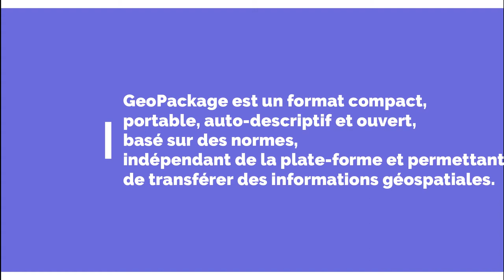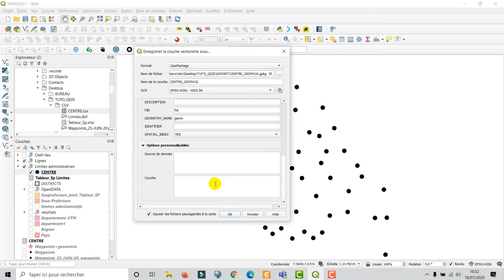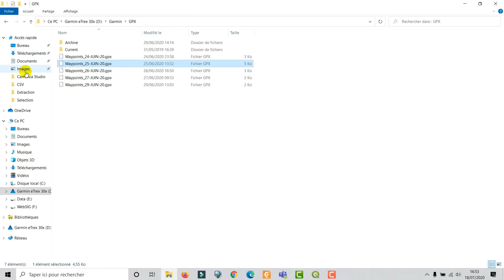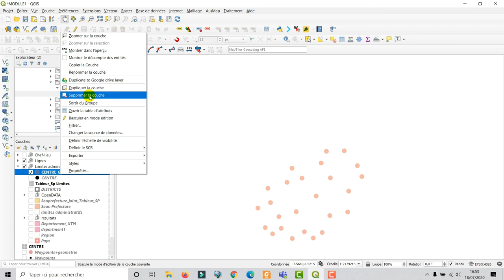[Geo_MYTNMAC] QGIS 62 – Convertir une couche shapefile en couche vecteur format GeoPackage (GPKG)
Cette vidéo présente la procédure qui consiste à Convertir une couche shapefile en couche vecteur format GeoPackage (GPKG) , à partir d'export de fichier, dans QGIS 3.10.6. L’environnement utilisé est Windows 10.